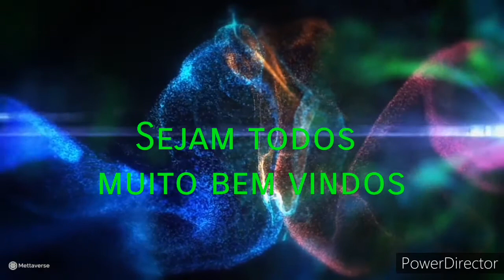O valor INESTIMÁVEL ESTÁ em você. Reconheça!!!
Bastão de plasma com gans de Co2 e Zno

E-book AMOR AUTO CONSCIENTE GRATUITO
no Grupo do Face Book.

GRATIDÃO FUNDAÇÃO KESHE.

OU COPIE E COLE